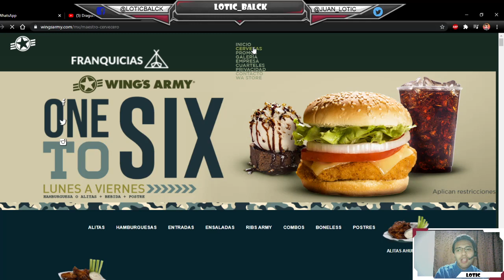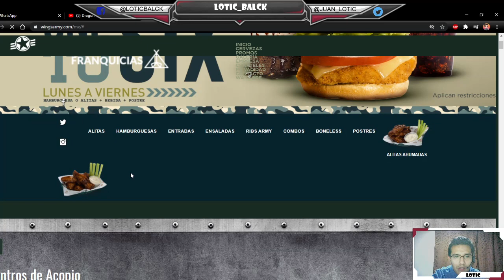INICIANDO MI NUEVA AVENTURA POKEMON